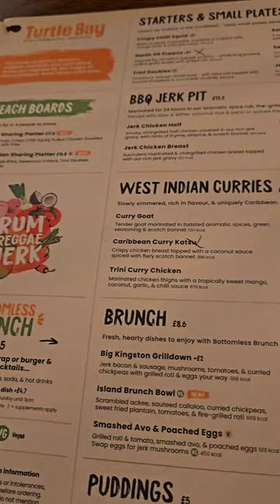finally found a Caribbean restaurant/UK 🇬🇧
About me

IAMLEE also known as Leah is an amazing mother of two, and a social media Influencer/YouTuber. She enjoys connecting with her audience through her everyday videos which highlights her love for Lifestyle Family and Food.

F A

Name: Leah

Location: Trinidad

Race: Black

Height: 5'3

Upload Schedule
                               Thursdays and Sundays
                                 5pm

INSTAGRAM Business : lee_makestt